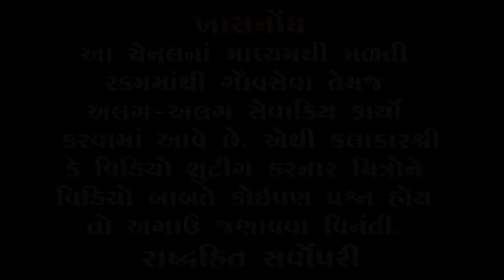સમાજ વચ્ચે લડવાનું બંધ કરો ❗ | Parshottam rupala | modi | social media | mayabhai ahir 2024